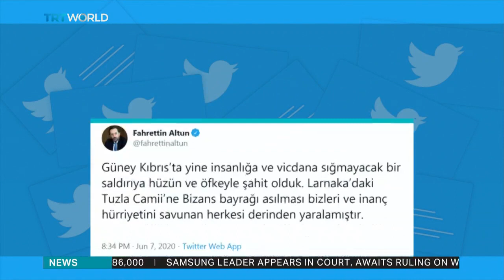Turkey condemns vandalism of mosques in Greek-administered Cyprus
Turkey demands safety and security of Muslims in Greek-administered Cyprus after a Byzantine flag was hoisted on a mosque in Larnaca.